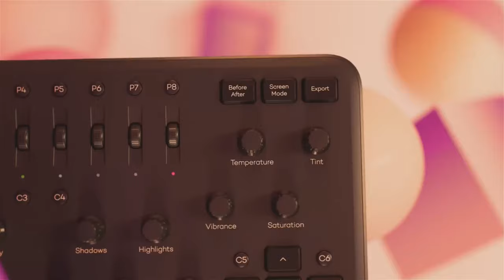Loupedeck + Photo & Video Editing Console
Whether you're a seasoned pro or a beginner, the Loupedeck+ Photo & Video Editing Console lets you edit effectively using its intuitive buttons, dials, and sliders. Compatible with Windows and Mac versions of Adobe Lightroom Classic CC, Adobe Lightroom 6, Photoshop CC, Premiere Pro CC, and Skylum Aurora HDR, with beta integration for Capture One, you'll have advanced controls at your fingertips, making adjusting and fine-tuning images a user-friendly experience.